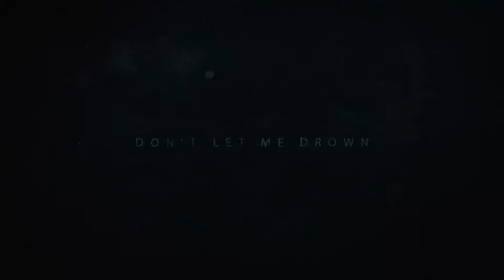Conflict Choir - Don't Let Me Drown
New Single from Conflict Choir.

Taken from the full album "Strange Game"
- We're releasing each track with varied versions one by one so make sure to keep checking in with us for more music soon!

Here's a link to the physical CD - Thank you guys so much for your support!